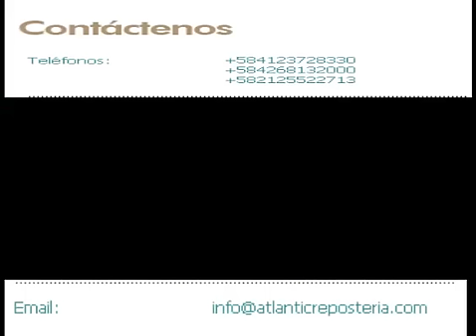COPA DE ORO 2014